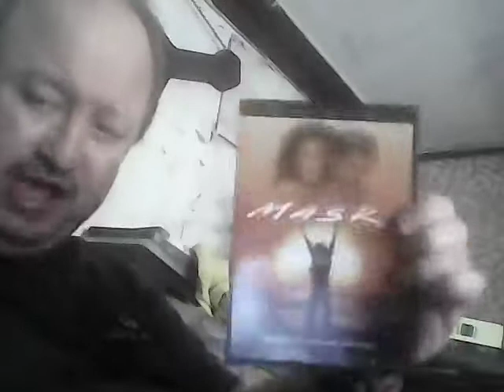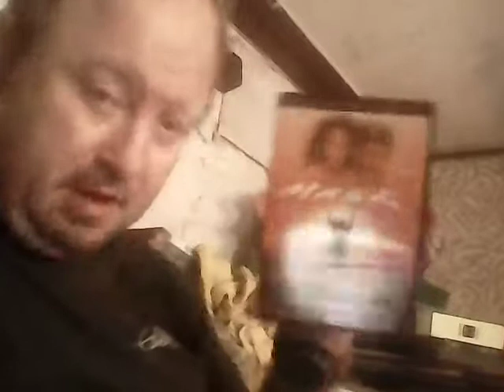DVD MOVIE CALLED MASK A SAD DVD MOVIE